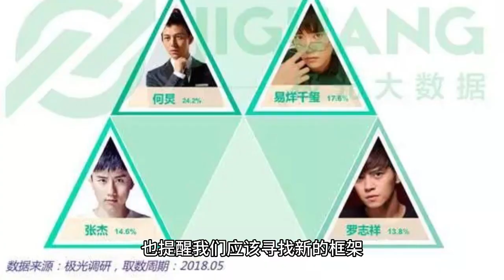The two first-generation limited groups, four channels, and the Double Eleven party all came with 7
NINEPERCENT and rocket girl 101: the story of the first generation limited group

NINEPERCENT and Rocket Girls 101 are the first generation of limited groups in the entertainment industry. The two groups quickly broke the circle with the heat of the talent show. Although both NINEPERCENT and Rocket Girl 101 have been disbanded, the appearance of the members at the 11.11 Channel 4 Gala still generated a lot of buzz.

Among the 11.11 gala held by the four major TV stations, the Tmall gala received the most attention. Three members of 90%: Fan Chengcheng, Huang Minghao, and Zhu Zhengting were all guests of the Tmall Gala performance. This may be the resources that Duhua has secured. The three members of Rocket Girls 101, Meng Meiqi, Wu Xuanyi, and Yang Yang Yang, all gave solo performances at the Tmall Double Eleven Gala.

Among them, Meng Meiqi and Wu Xuan Yi may have a joint performance, which is equally anticipated. As the former captain and C-position of NINEPERCENT, Cai XuKun is naturally the most popular. He has participated in many parties before, all of which were finale appearances. And this time he participated in Jiangsu TV's Jingdong Double Eleven Gala, with You Changjing as one of the performers.

But after the disbanding of Rocket Girl 101, the differences between the members have gradually emerged. For example, Duan Ojuan's company provided her with a lot of resources for singles and variety shows. At the Jingdong Double Eleven Party, she was able to sing solo. In Suning's Super Show, NINEPERCENT's Prince Yi will appear, and Rocket Girl 101's Zining and Li Ziting are likely to appear together.

Beijing TV is holding its first Double Eleven Party, and the effect of the show remains to be seen. NINEPERCENT's Chen Linong and Rocket Girl 101's Fu Jing were also invited to Hunan TV's Super Exciting Night. In addition, R1SE and Hard Candy Girls 303, the two limited groups, will also participate in the Double Eleven Gala on the four major TV stations.

However, there are still some members who haven't shown up yet. For example, NINEPERCENT's Lin Yanjun and Wang Lin Kai both did not appear at the Double Eleven Gala on the four major TV stations, and Rocket Girl 101's yamy, Lai Meiyun, sunnee and Xu Mengjie were also unable to attend for various reasons. Although one party cannot decide everything, the existence of the gap is evident.

The limited group fever is down and the 2021 talent show is more intensive. The glory of the initial limited group no longer exists, should the model of this talent show be changed?

Talent shows such as "The Internship", "Youth With You" and "Creation 101" have been aired one after another in different seasons, not only producing more groups and stars, but also becoming an iconic way for newcomers to become famous. Especially under the phenomenon of generational turnover, it will take time to see if the legacy of this model will be broken and if it can go further.

For many years, talent shows have been widely recognized and loved in the entertainment industry. This model has not only discovered many outstanding young talents, but also given them the opportunity to move to a broader stage. But at the same time, there are inevitably problems such as over-consumption and single mode. For example, in many talent shows, media and viewers often complain about fairness, lack of selection standards, and concerns about the safety of business people.

These problems all show the limitations of the talent show model and remind us that we should look for a new framework. In the future, we need more reflection, more exploration and more innovation to ensure a better future for talent shows.